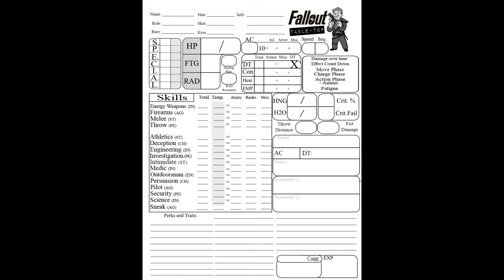Playstation Fallout 1 прохождение Часть 0,1 О первой части Fallout и системах развития персонажа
Открываем серию прохождения игр по миру Fallout. В этом первом видео Вы узнаете с чего всё начиналось и какова была идея разработчиков.